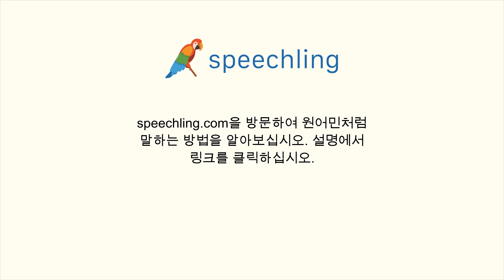중국어(전통)로 "소녀" 말하는 법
남자 목소리 :
女孩

여성 목소리 :
女孩

남성 음성 번역 :
소녀

여성 음성 번역 :
소녀